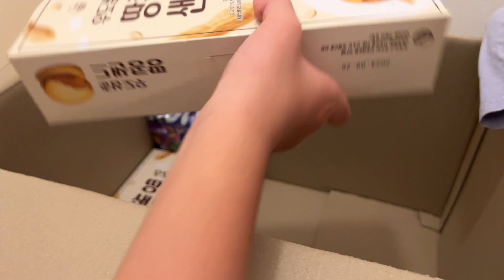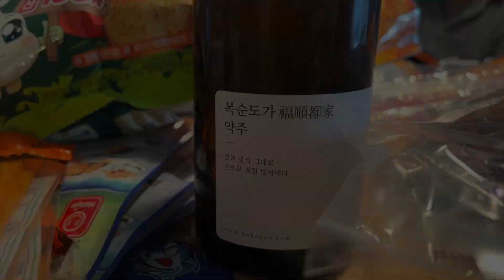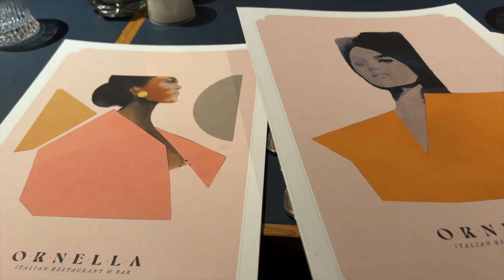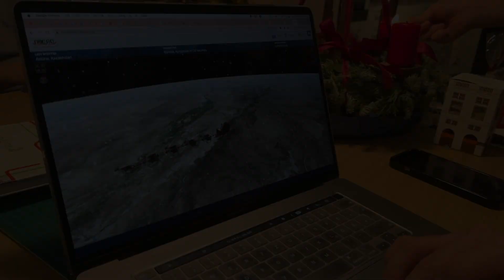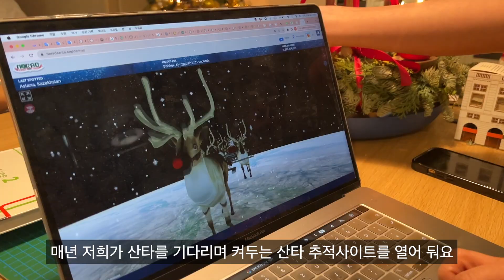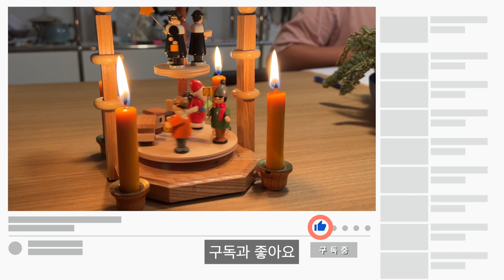Sub) 독일 일상 🇩🇪 vlog | 에르메스 가드파티 선물과 언박싱ㅣLUMAS Galleryㅣ산타맞이와 선물 언박싱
크리스마스 연말 외식과 깜짝 에르메스 가든 파티 선물까지
연말분위기 물씬한 12월의 2번째 이야기 입니다.
평범한 일상을 재미있게 봐주셔서 감사합니다.

영상을 보시면서 궁금하신점 있으시면 댓글 달아주시구요,  '구독'을 부탁드립니다!
그럼 , 이번 영상도 즐겁게 함께 봐주시면 감사하겠습니다  !

❤️Time stamp
0:00 Intro
00:12 크리스마스 합창
01:06 Mittelalterlicher Weihnachtsmarkt
02:35 LUMAS Gallery
03:48 Mamma Bao
05:06 HERMES
06:13 ORNELLA
07:50 HERMES 언박싱
09:13 산타맞이
10:52 크리스마스 선물 언박싱
11:53 마무리